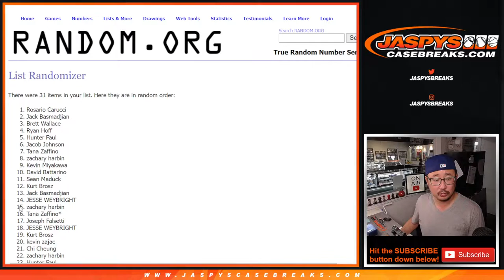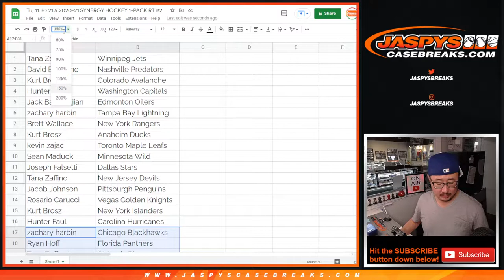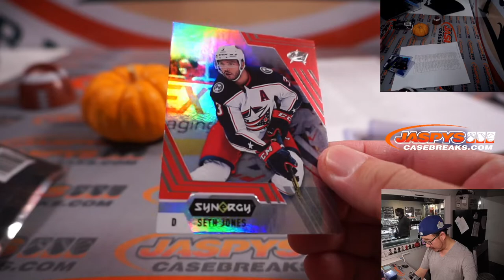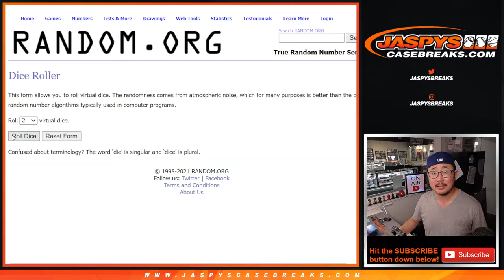Tu, 11.30.21 // 2020-21 SYNERGY HOCKEY 1-PACK RT #2